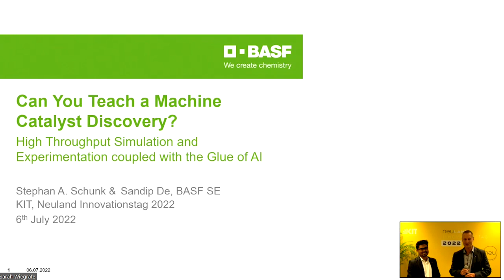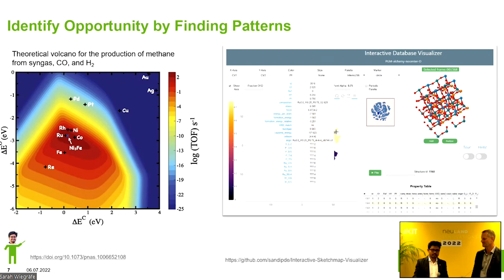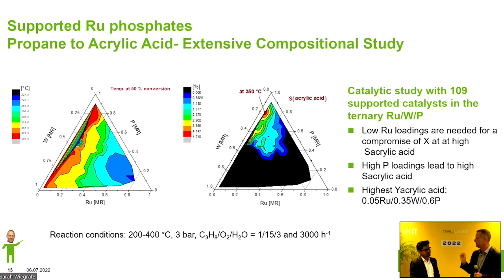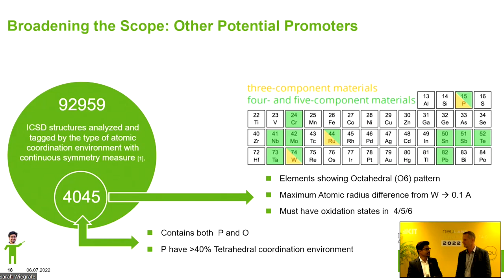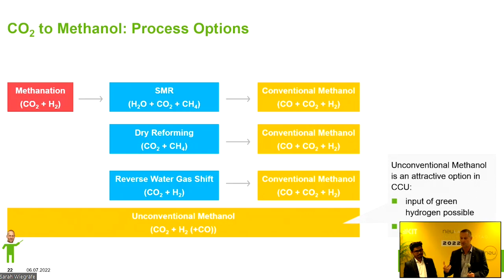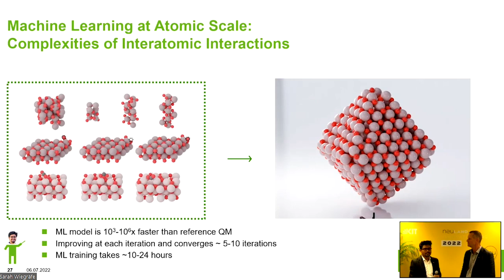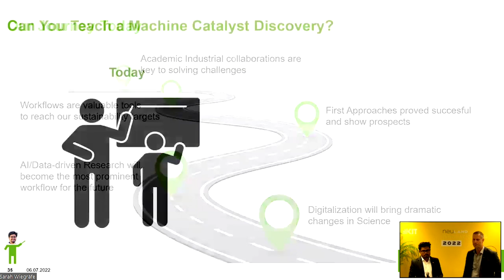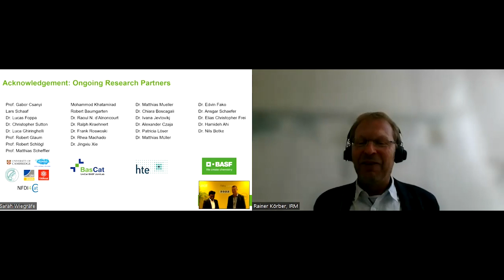Can you Teach a Machine Catalyst Discovery? – NEULAND Innovation Day 2022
On July 6, Dr. Stephan A. Schunk (HTE GmbH) and Dr. Sandip De (BASF SE) participated in the NEULAND Innovation Day 2022 at Karlsruhe Institute of Technologie (KIT) and gave a presentation on the topic "Can you teach a machine catalyst discovery? High throughput simulation and high throughput experimentation coupled with the glue of AI” .